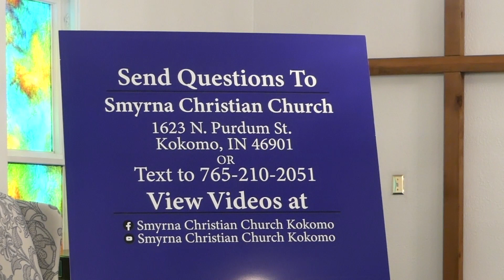23.5 Deborah's Song/Some Willingly Served God; Some Wouldn't Help/God Rescues-Thank Him- Judges ch 5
And I saw as it were a sea of glass mingled with fire: and them that had gotten the victory over the beast, and over his image, and over his mark, and over the number of his name, stand on the sea of glass, having the harps of God.- Revelation 15:2